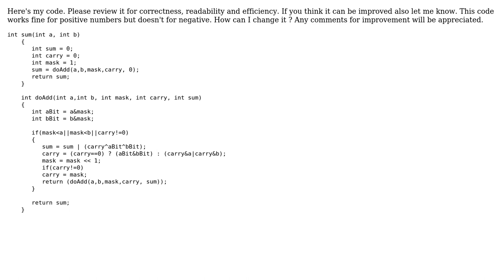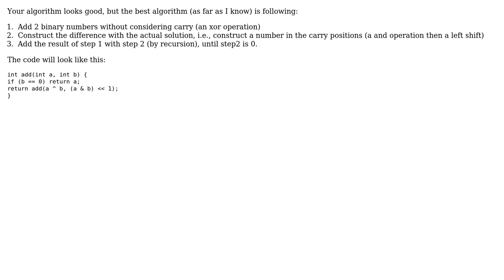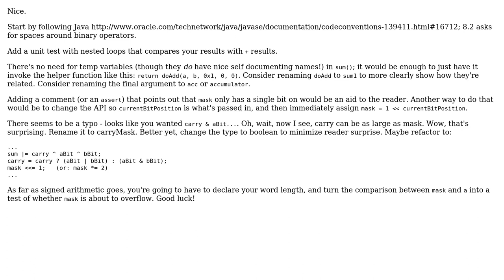Code Review: Code Review for Adding two numbers without using the + operator (3 Solutions!!)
Code Review: Code Review for Adding two numbers without using the + operator

With thanks & praise to God, and with thanks to the many people who have made this project possible! | Content (except music & images) licensed under CC BY-SA | Music | Images & others | With thanks to user user88171 user Phoenix user faisal user cl-r and the Stack Exchange Network Trademarks are property of their respective owners. You are responsible for your own actions.